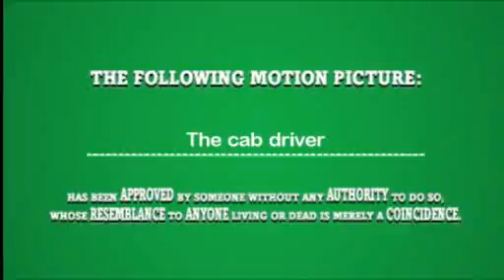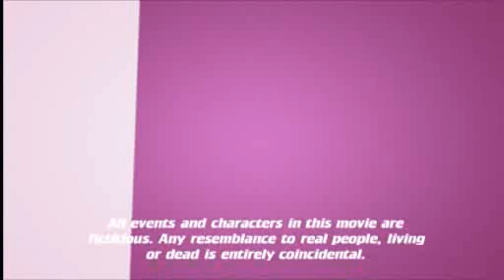The Cab Driver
Endnu en skør historie om en syngende taxa chauffør og en syggopatisk passager.
Historie og Film: Jonas E. E. Karlsen
Chauffør: Nicklas A. H. L.
Passager: Jonas E. E. K.